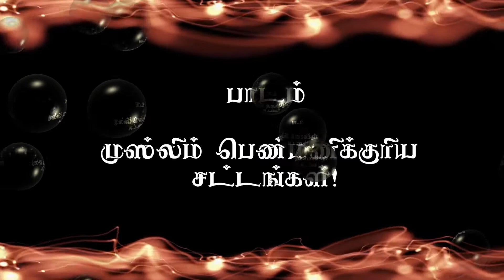134 - பிரசவ இரத்தமும் அதன் சட்டங்களும்